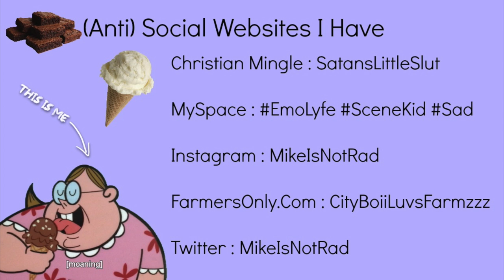My Night Time Routine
This is no shot at beauty gurus, It's for fun. I hope you liked it as much as I liked making it! ʕ•ᴥ•ʔ Leave your suggestions on what You guys wanna see next time and your feed back, thanks :)

P.S.
Incase you didn't get the joke the end card with all my accounts aren't real, well, except for the Instagram, Twitter and FarmersOnly.Com. ;)